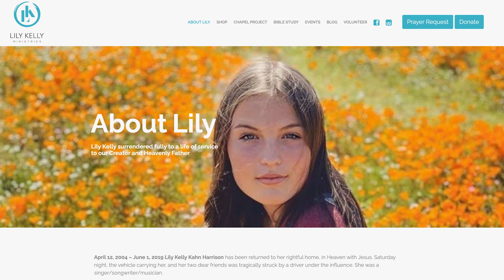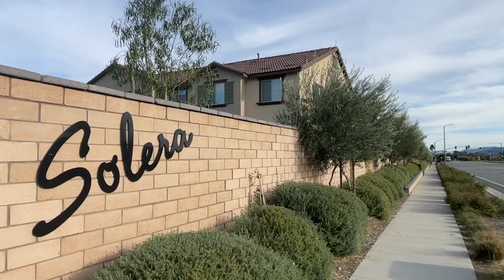Downtown Murrieta might be different than you think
Thinking of Moving to Murrieta or Moving to Temecula? Well living in Temecula is one of the top locations to Live in Southern California! Affordable and nice between San Diego and Los Angeles / Orange County

📲 We have so many people contacting us who are moving here Murrieta or Temecula and we ABSOLUTELY love it! Honestly if you are moving or relocating here to Murrieta or Temecula, we will make that transition so much easier on you!!

Owl or carrier pigeon too. Any method you prefer.

Jessica Genung
Brokered by Real
DRE#01876252